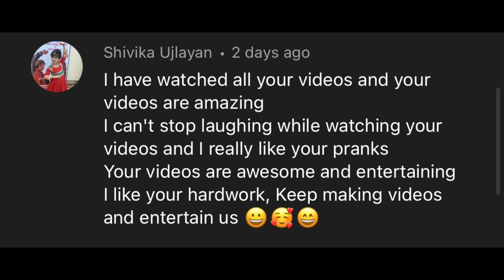*CAUGHT HIM* - Boyfriend ko Range Haath Pakad Liya